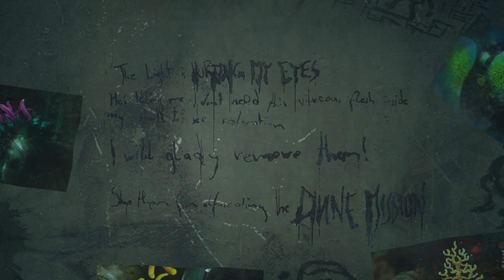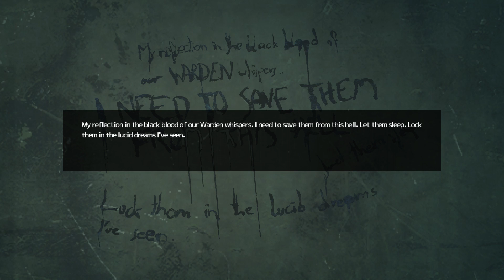Cry Plays: Soma [P4]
Frictional isn't washed up ladies and gentlemen.

And I'm not saying that because most of this video takes place in water.

I'm so, so happy about that though.

Music by Puremusic - Ocean Of Love (Original Mix) (Provided by Silk Music)